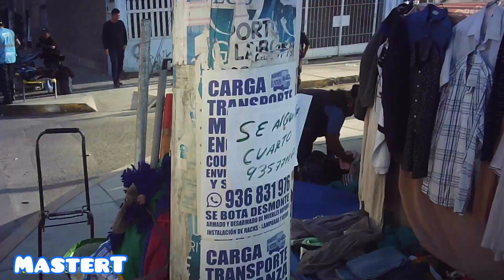PILETA HOY EN LA TARDE 4.30 PM DESALOJO DE LOS AMBULANTES EN LA AV TORREZ PAZ, MUNICIPALES DE SJM